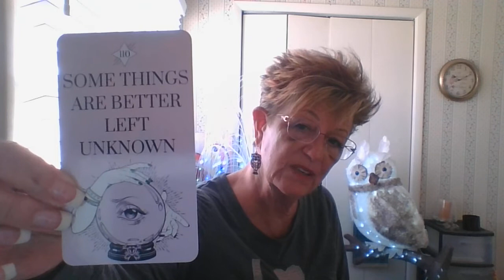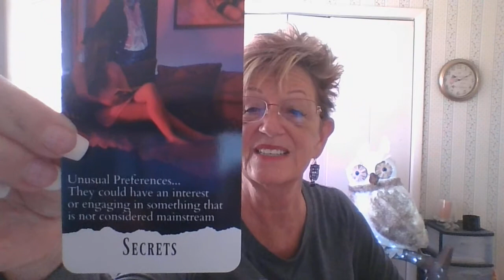MEDIUMSHIP READING Miechelle M. 4 -4- 22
DANTE